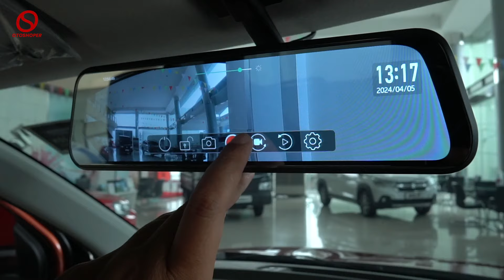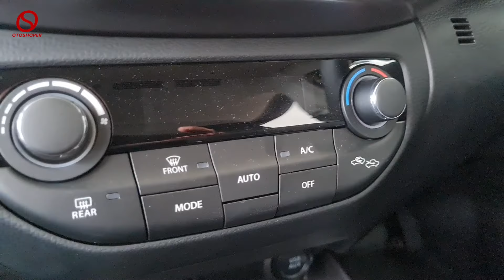SUZUKI MENGGILA! SUV HYBRID DIBANDROL 200 JUTAAN!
UNTUK TANYA TANYA SILAHKAN SCREENSHOT VIDEO INI
Lalu kirim ke watsap Marketing dibawah ini
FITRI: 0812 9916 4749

untuk content promo di Youtube, tiktok, ig, snackvideo, facebook,